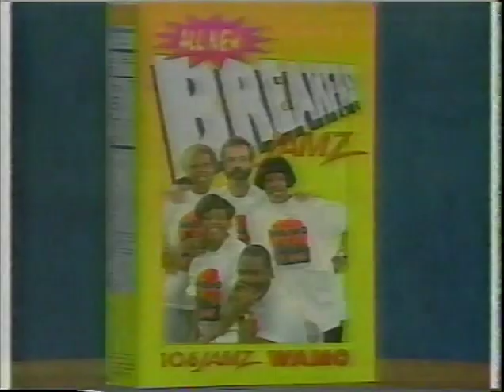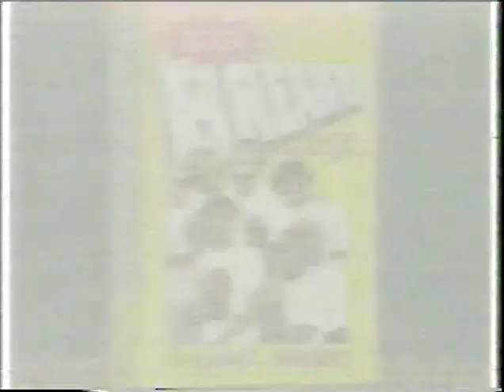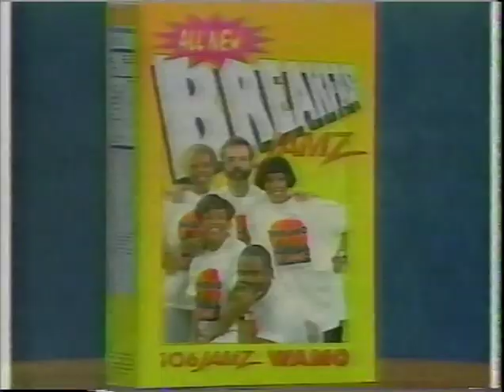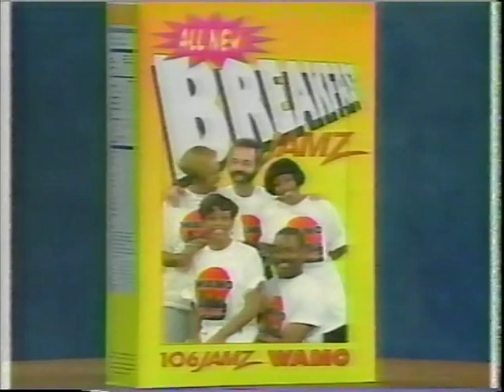1995 Dukes vs Wagner ECAC Bowl Televised